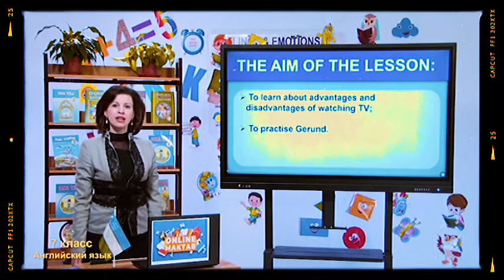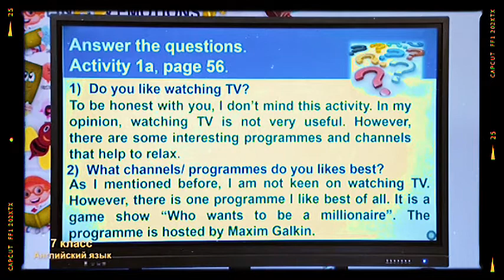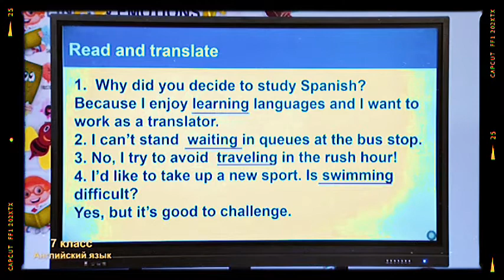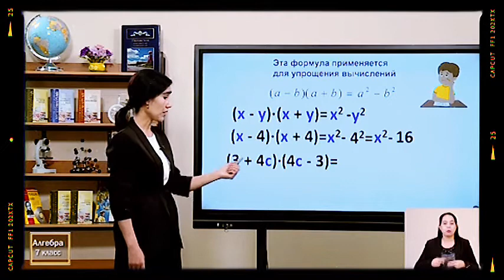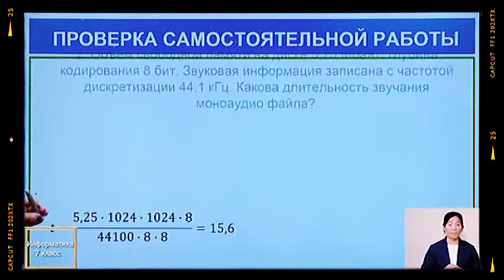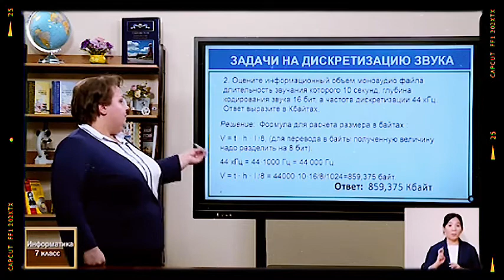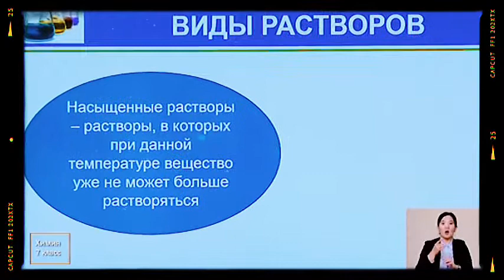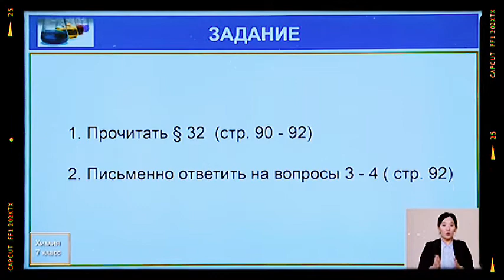Онлайн школа. Онлайн уроки 7-КЛАСС 22-ФЕВРАЛЬ